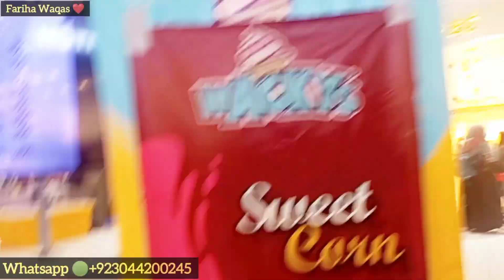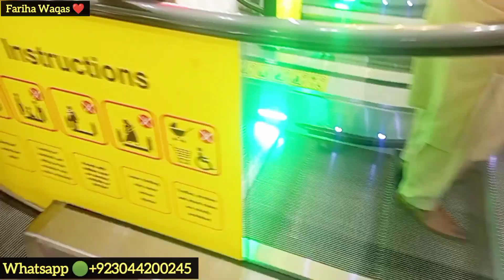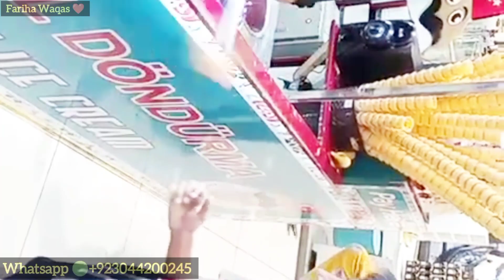packages mall Lahore |akhir shadi k liay larki mil gie |wedding stories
akhir shadi k liay larki mil gie 😍
Packages mall Lahore |akhir shadi k liay larki mil
urdu point
urdupoint
online wedding
true love
Akhir shadi k liay larki mil he gie 😎
moral stories
comedy video
bedtime stories
hindi stories
stories in hindi
hindi story
hindi moral stories
hindi kahaniya
packages mall lahore cinema
shopping mall
packages mall lahore play area
love story
the wedding story
Wedding stories
story in hindi
hindi kahaniyan
new story
Wedding story